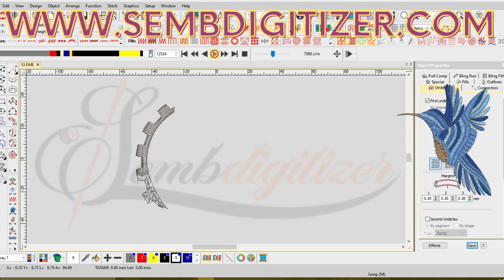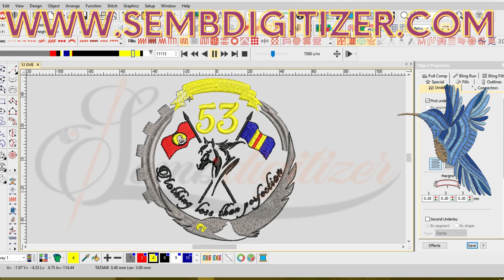53 Embroidery Design Digitizing and running way on machine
This video is all about how to digitize your embroidery designs and run them on your machine. In this video, I'll show you how to digitize your designs so they can be run on your embroidery machine, and how to adjust your machine settings so the digitized designs look their best.

If you're looking for embroidery shots or digitizing for embroidery, then this is the video for you! In this video, I'll show you how to digitize your embroidery designs and run them on your machine. I'll also give you tips on how to adjust your machine settings so the digitized designs look their best. So if you're looking for quality embroidery shots or digit
In this video we show 53 badge embroidery design running ways. Showing design ways how that will embroider on machine.
I can do all types of digitizing such as:
3D PUff, Flat, Left chest, jacket back
Simple texture, detailed logos, big detailed jacket back designs for products like Bags, Hats, Towels, Shirts, Jackets.
In all kind of machine formats such as DST, PES, JEF, JAN, EXP, ART, PXF, CND and any other format on your demand